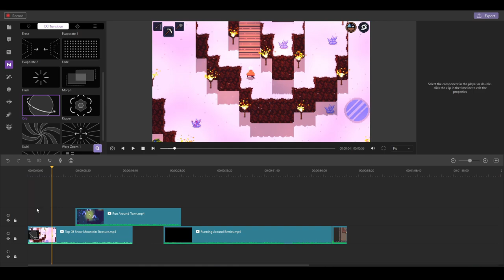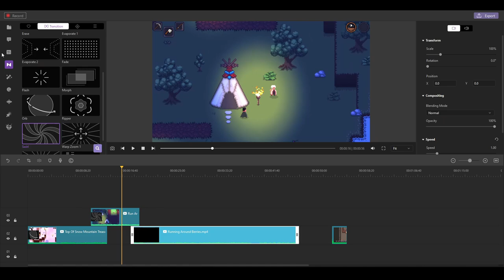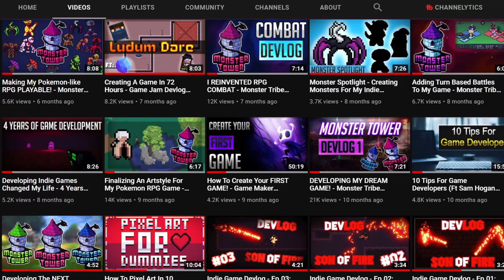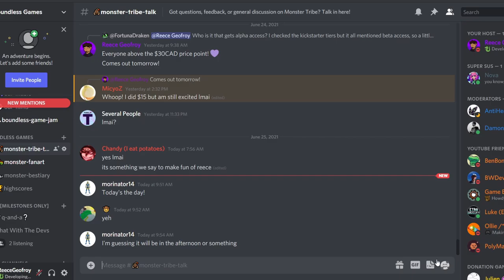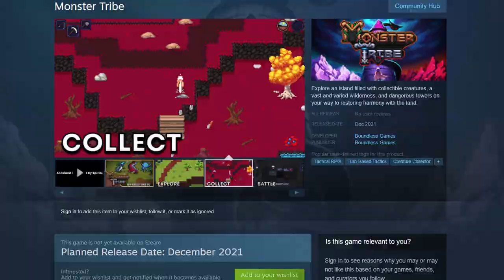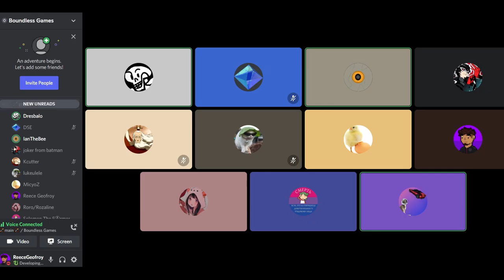How I Saved My Game From FAILURE!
Developing games can be tough...let's talk about what advice saved my rpg game from potential failure!

As one of the best screen recording and video editing software, DemoCreator helps you capture screen, make fancy editing, add advanced effects and share your gaming highlight moments with ease.

Pokémon meets Zelda Breathe of the Wild in this entirely new adventure being developed.
Catch monsters, level up from battling, collect rare resources, and explore vastly different landscapes in this open-world monster catcher experience!

Monster Tribe's Cool Features:
- Turn-Based Team Combat
- Dungeon Crawler Elements
- Collectible Monsters
- Open-World Exploration
- 2 Player VS Mode
- Leveling Up, Morphing, and Modifying Creatures

In Monster Tribe Devlog 17 we talk about the advice that saved my game from disaster, while also getting into the latest development updates to our RPG Game Monster Tribe! With the alpha gameplay test releasing today we are extremely busy currently and will work out some kind of paid arrangement for those eager to get into our early alpha private playtest later this summer.